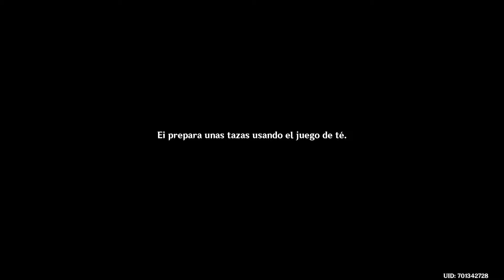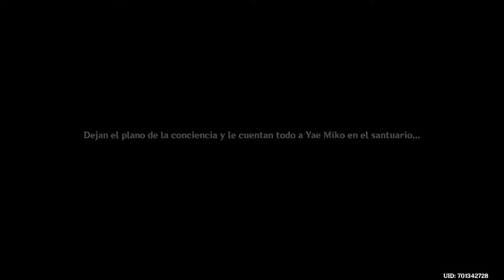Genshin impact 58 Misión Arconte/Legendaria: Shogun Ei (Acto2) | ⛩ It Has to be This Way ⛩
Violence breeds violence
But in the end it has to be this way!

la letra del título y la descripción, esta sacada del tema "It has to be this way" , del juego "Metal Gear Rising: Revengeance"  ⚡

Imperatrix Umbrosa acto 2